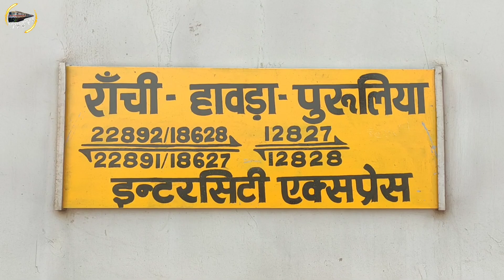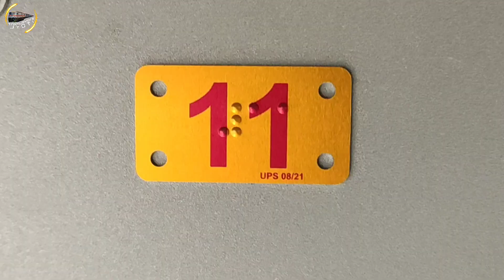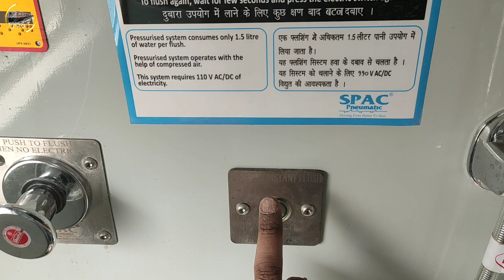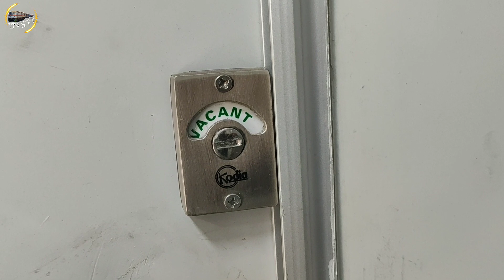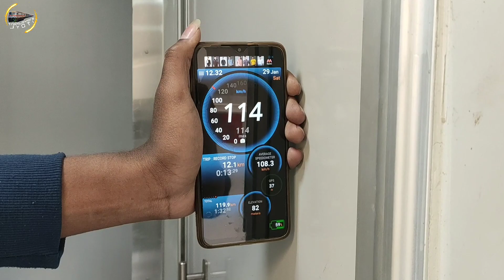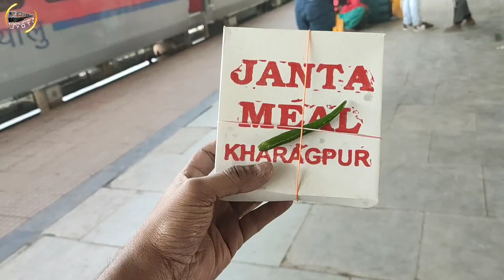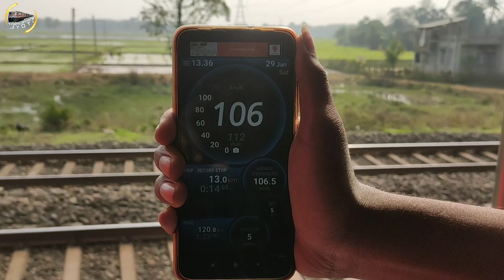LHB Ranchi-Howrah Intercity Express Journey | Onboard 22892 LHB Ranchi-Howrah Intercity Express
LHB Ranchi-Howrah Intercity Express Journey | Onboard 22892 LHB Ranchi-Howrah Intercity Express |🚅If You Really Like This Video So Kindly Please Give A Like, Comment  Share And Subscribe My Channel, Press The Bell Icon For More Train Journey Vlog Videos Or Informative Videos Of Indian Railways🚅Thank You🚅
⚡Video-Jyotirmoy  Biswas
⚡Device-Redmi Note 7 Pro
⚡Location- TATA To HWH
⚡Editing-Jyotirmoy Biswas
⚡Audio-Jyotirmoy Biswas

🎵 Track Info:

Title: Summer Night by Aftertune
Genre and Mood: Dance & Electronic + Sad
Information About 18627/28(Via Adra) 22891/92(Via Tatanagar) Howrah-Ranchi-Howrah Intercity Express👇👇

Via Adra👇👇
1 DEPARTURE Up 18627 Sun Mon Tue 12:50 PM PF 18

Down 18628 Sun Mon Tue 5:40 A,M PF 1

Via Tatanagar👇👇
Up 22891 Wed Thu Sat 12:50 PM PF 18

Down 22892 Wed Thu Sat 7:00 AM PF 1

2 COACH POSITION- 1 DL1+ 1 EOG+ 2 AC Chair Car+ 11 Second Sitting = 15

3 PANTRY CAR No

4 LOCO  SRC WAP4 Or WAP7

5 SPEED 51 KMPH-AVG  &  110 KMPH MAX

6 FARE 2S 175/- CC 630/-

7 ROUTE & Halt Time👇
Via Adra👇👇
Kharagpur Jn. 5
Medinipur 2
Bishnupur Jn. 1
Bankura Jn. 2
Adra Jn. 5
Santaldi 1
Mahuda Jn. 2
Chandrapura Jn. 2
Bokaro Steel city 5
Jhalida 1
Muri Jn. 2

Via Tatanagar👇👇
Kharagpur jn. 5
Jhargram 2
Chakulia 2
Ghatsila 2
Tatanagar jn. 5
Barabhum 2
Purulia Jn. 2
Jhalida 1
Muri Jn. 2

8 COVER TIME- 9 Hours 25 Mins (Via Adra) 8 Hours 20 Mins(Via Tatanagar)

9 FULL DISTANCE  480 KM
(Via Adra) 461 KM (Via Tatanagar)

Rake Sharing With 12827/28 Howrah-Purulia-Howrah SF Express